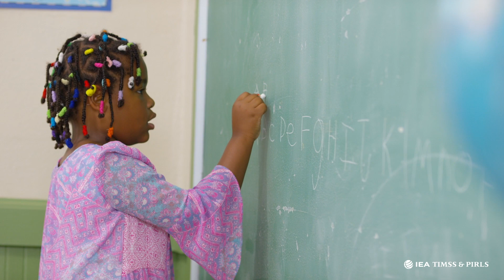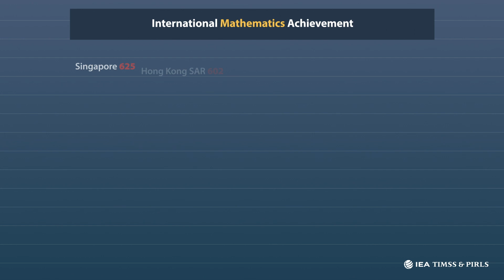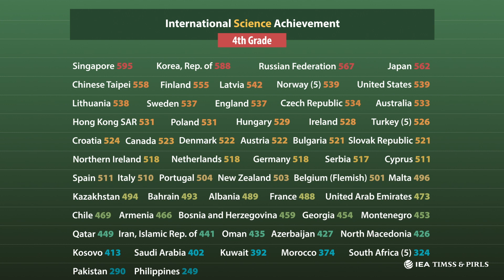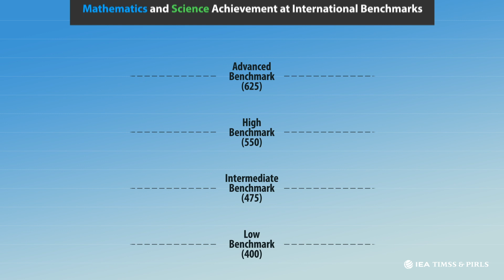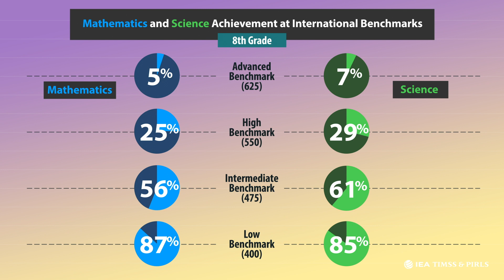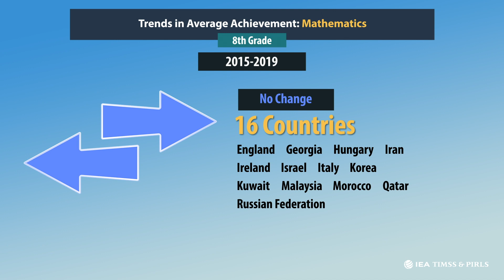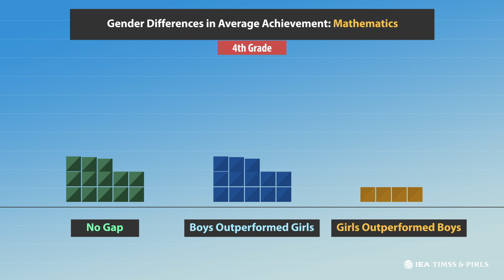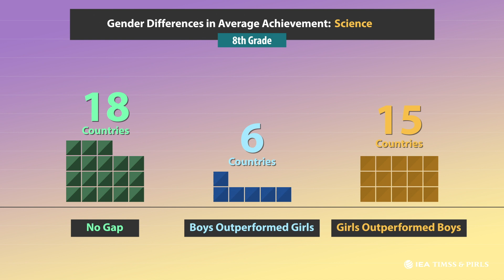TIMSS 2019 International Results: Student Achievement in Mathematics and Science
This video presents student achievement data from TIMSS 2019. IEA"s TIMSS (Trends in International Mathematics and Science Study) is the world's longest-running global assessment of student achievement in mathematics and science. Conducted every four years since 1995, TIMSS provides education policymakers and researchers with essential data used for evidence-based decision making. TIMSS is a project of IEA and is directed by the TIMSS & PIRLS International Study Center at Boston College.